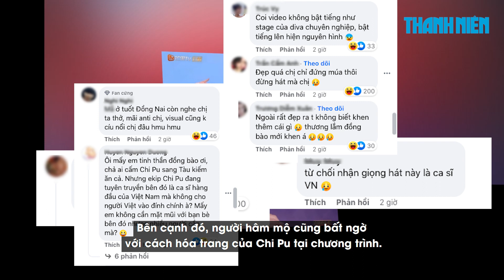‘Đóa hoa hồng’ của Chi Pu được khen ở Trung Quốc nhưng bị chê ở Việt Nam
Với nhiều lần giật váy thoát xác ấn tượng khi thể hiện Đóa hoa hồng, Chi Pu khiến khán giả ngạc nhiên, không rời mắt. Nữ ca sĩ nhanh chóng nhận được nhiều lời khen của nghệ sĩ nước ngoài nhưng lại nhận không ít chỉ trích về giọng hát, make up từ khán giả Việt.